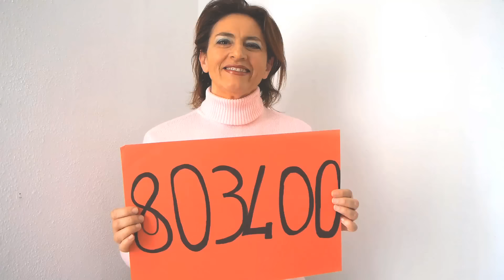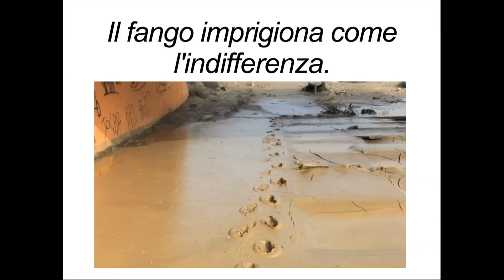Un minuto per uscire dal fango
Iniziativa di solidarietà del gruppo FB "Avellino Rinasce" verso le popolazioni alluvionate del Sannio.

Puoi donare attraverso Bonifico su c.c. intestato a
CARITAS DIOCESANA  Benevento
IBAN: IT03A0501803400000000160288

Causale Alluvione – Famiglia R.- Castelfranco

Tutte le donazioni eccedenti saranno devolute ad altre famiglie danneggiate dall'alluvione